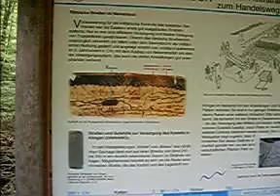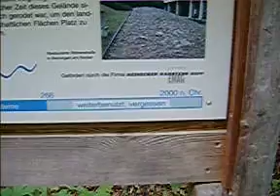SV400004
Лес - волшебник...
Он же хранитель истории.
О римских булыжных дорогах на Юге Германии в период римского владычества..